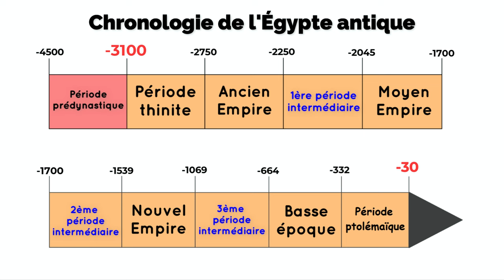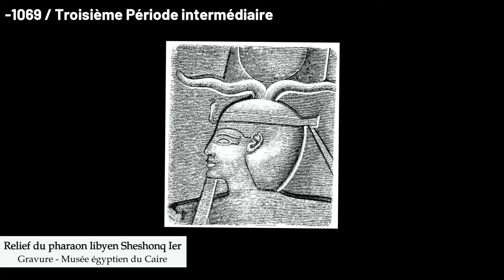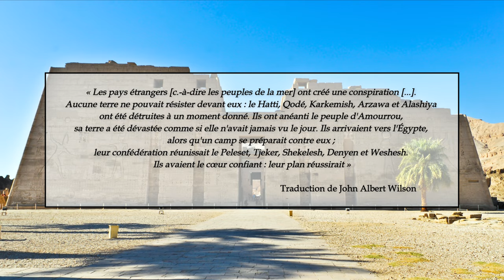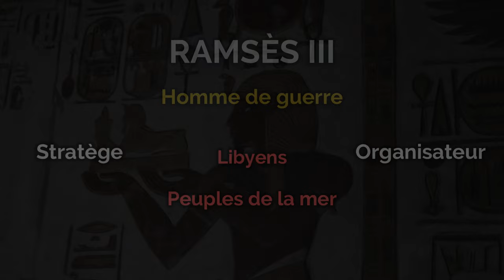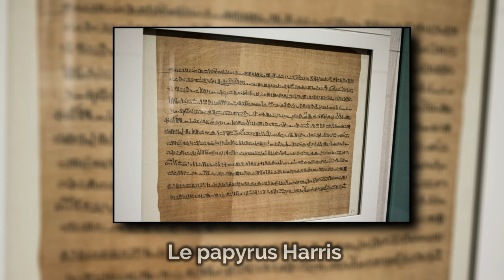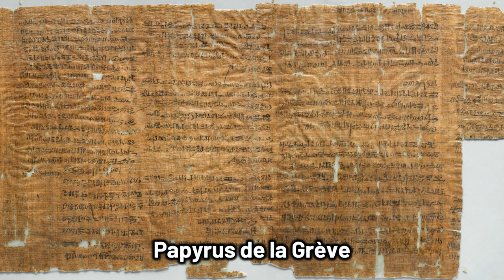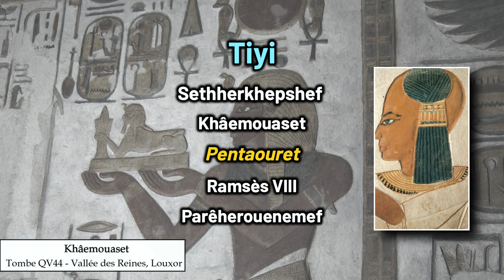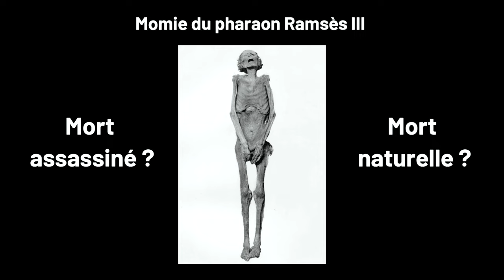RAMSÈS III, le dernier grand pharaon d’Égypte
Période très connue de l'Égypte antique, le Nouvel Empire est la période la plus prospère de toute l'histoire égyptienne. Vous connaissez très probablement différents pharaons de cette période comme Akhenaton et son fameux culte unique envers le dieu Aton, le grand pharaon bâtisseur Ramsès II ou encore le jeune roi Toutankhamon et son splendide trésor retrouvé dans la vallée des rois.

Mais aujourd'hui, je vais vous raconter l’histoire d’un autre roi du Nouvel Empire, moins célèbre, mais tout aussi important dans l’histoire égyptienne. Il est d’ailleurs le dernier des grands pharaons égyptiens, je parle bien évidemment de RAMSÈS III !

J’espère que ce nouvel épisode vous plaira !

Bon visionnage !

Et encore MERCI pour les 5000 abonnés sur la chaine ! Ça fait super plaisir :)

Et n’hésite pas à me donner ton avis dans les commentaires 💬

 📚Les sources:
- « Remarques sur la famille et les successeurs de Ramsès III », BIFAO, Janine MONNET / 1965
- « À propos de la conspiration du harem », BIFAO, Yvan KOENIG / 2001
- « Les peuples de la mer », Pierre GRANDET / 2004
- « Recherches égyptologiques : Pierre Grandet, Le Papyrus Harris I », persée.fr, Bernadette MENU / 1996
- « Le Cuivre en Egypte pharaonique : sources et métallurgie », persée.fr, Garenne-Marot L. / 1984
- Livre « Histoire de l'Égypte ancienne » - Nicolas Grimal / 1988
- Livre « L’Égypte Pharaonique » / Armand Colin - Pierre Tallet, Frédéric Payraudeau, Chloé Ragazzoli, et Claire Somaglino.
- Livre « L’Égypte des Pharaons, de Narmer à Dioclétien », Damien AGUT, Juan Carlos MORENO-GARCIA.

🎞Les images:
- Wikimedia Commons
- Arturuiz / Illustration (Bataille navale égypte)

⏰TIMES CODES :
00:00 - Introduction
01:17 - Son accession au trône
02:32 - Un homme de guerre
08:11 - Une politique architecturale
10:14 - Un déclin progressif
14:28 - La conspiration du Harem
19:31 - Conclusion / Le règne de Ramsès III
20:56 - Outroduction